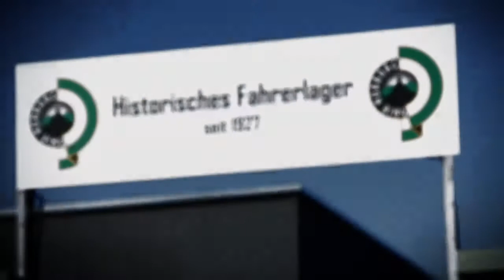Veritas Treffen @Eifelrennen 2012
Es war das vermutlich größte Veritas-Treffen aller Zeiten am Nürburgring: Beim „ADAC-Eifelrennen um den Jan-Wellem-Pokal 2012" kamen mehr als 30 Fahrzeuge der legendären Marke zusammen. Ein absolut einmaliges Erlebnis!

Credits: VERITAS-TREFFEN @EIFELRENNEN 2012; Produced by: H/M/G Heimann Media Group; Directed by: Stephan Heimann, Robert Euting & Volker Pleil; Edited by: Volker Pleil; Camera: Robert Euting, Stephan Heimann, Arne Landwehr, Volker Pleil; Producer: Stephan Heimann; ©2012 by H/M/G Heimann Media Group - With many thanks to: Andries Jans, Herbert Freesse, Marcus Herfort